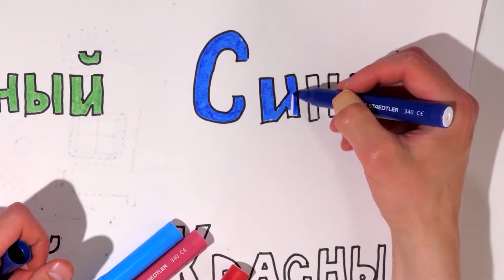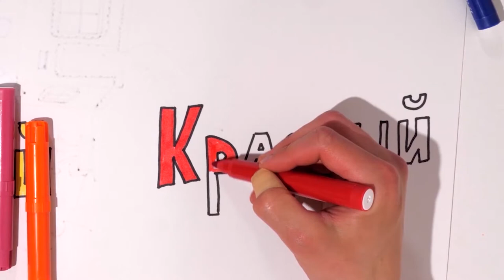Учим слова и раскрашиваем в тот цвет как они называются. Алфавит Раскраски для детей.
Алфавит Раскраски для малышей. Учим слова и раскрашиваем в тот цвет как они называются.